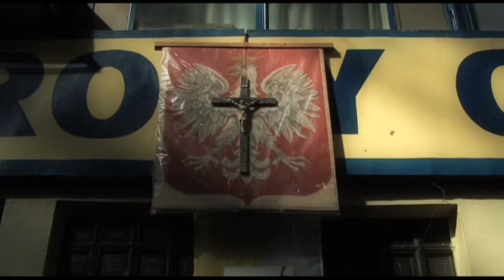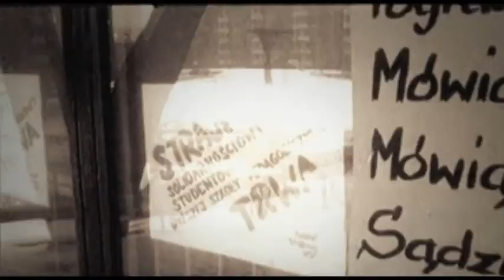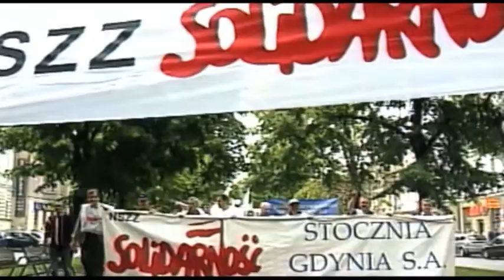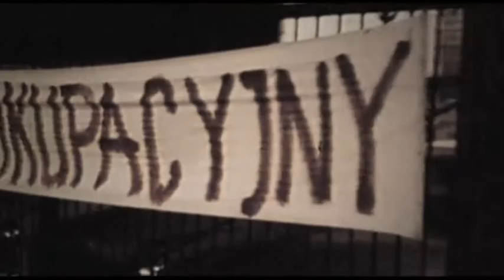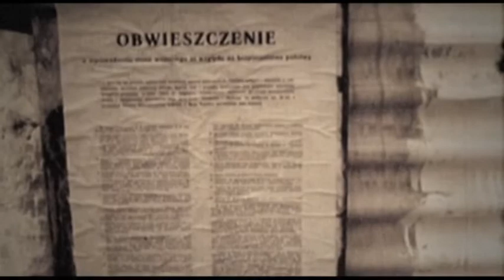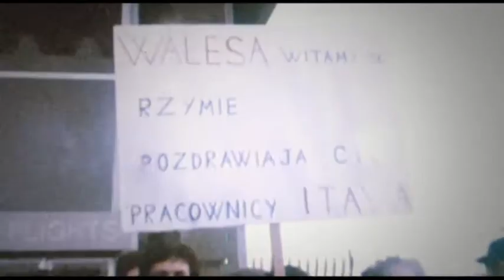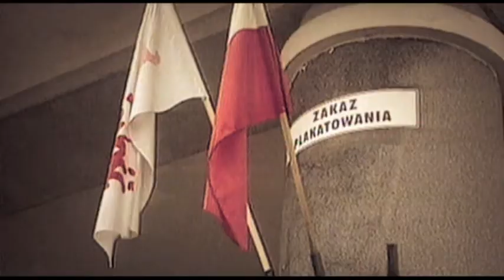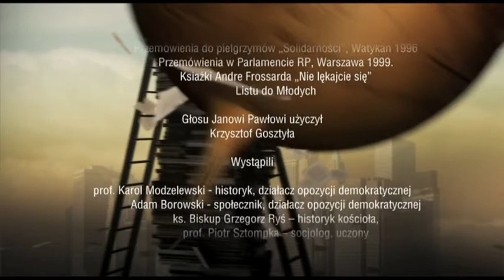Solidarni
W filmie „Solidarni" wracamy do źródeł idei Solidarności, do Polski roku 1980. Czym była Solidarność, z czego się zrodziła, z jakiego buntu, przeciw czemu był ten bunt? Udało się czy się nie udało zrealizować przez lata marzenie o „Rzeczypospolitej Solidarnej"? Wracać stale aktualne kwestie: godności człowieka pracy, sprawiedliwości, mądrego korzystania z daru wolności, zaufania społecznego, niezbędnego by naród mógł żyć. Interesuje nas nade wszystko współczesność. Co to znaczy być solidarnym dzisiaj? W jaki sposób w dobie wszechobecnej konkurencji i wyścigu szczurów, gdzie dojrzałość pojmuje się jako całkowitą niezależność od innych ludzi, realizować postulat „jedni drugich brzemiona noście"? Papież powiada tak: „Wówczas stał przed nami problem odkrycia wolności, dziś opatrzność stawia przed nami nowe wyzwanie, miłować i służyć".
W filmie wystąpili działacze opozycji antykomunistycznej: prof. Karol Modzelewski i Adam Borowski, historyk Kościoła ks. biskup prof. Grzegorz Ryś i socjolog prof. Piotr Sztompka. Narracja filmu w całości oparta jest na tekstach Jana Pawła II.
Produkcja TOProduction na zlecenie Instytutu Dialogu Międzykulturowego.
Scenariusz: Iwona Meus-Jargosz. Reżyseria: Piotr Jaworski.